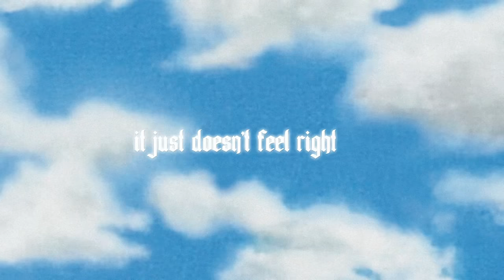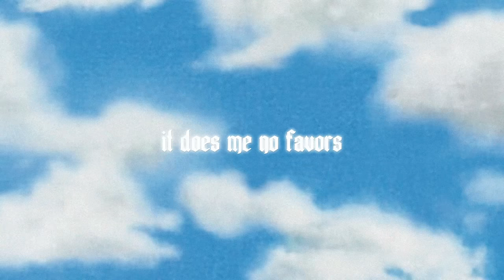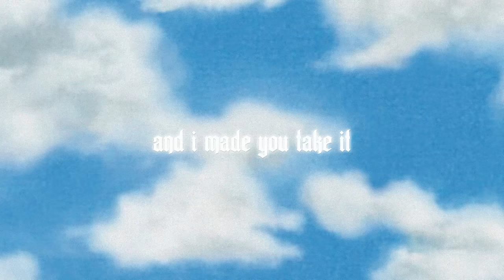KACEY MUSGRAVES - camera roll (official lyric video)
The official lyric video for “camera roll” by Kacey Musgraves

Sign up to the Kacey Musgraves email list & see all upcoming tour dates

10 Msgs/Month. Reply STOP to cancel, HELP for help. Msg&data rates may apply. Terms & privacy